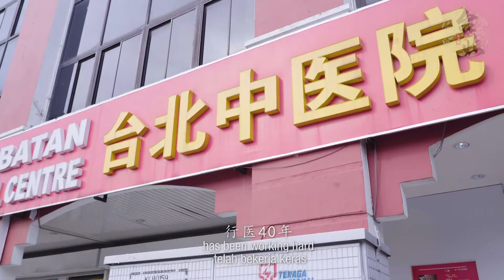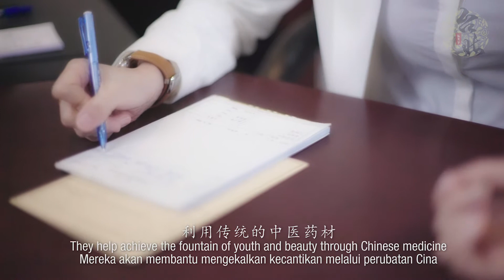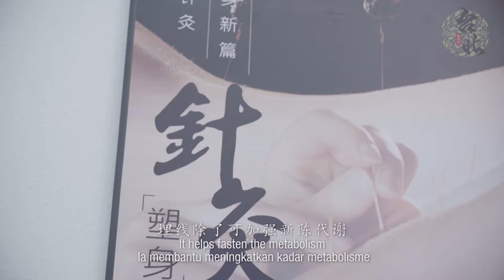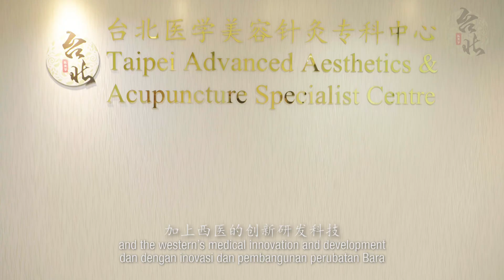台北医美学 Corporate Video (Chi ver.)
台北中医院位于甲洞区,是马来西亚设备最齐全的十大中医院之一。院长周韻生博士行医40年艰辛创立现代化中医院，

”我们传承中医养生文化，秉持服务大众使命，带给人们一个健康幸福的生活。”

而今个更是马来西亚第一家设有医学美容的中医院，提供最完善和专业的美容服务。

中医医学美容以中医的理论为基础，包括治疗性美容与保健性美容，对爱美人士进行审证求因，对症下药，以内外兼治来维护人体的健康与美丽。台北医美院的医美疗程，由受过完整训练的专业中医师，利用传统的中医药材、针灸埋线、推拿按摩等等来达到延缓衰老，美化容颜的效果。

”我们台北医美学提倡的是自然的疗法，通过内调以及经络的方式，避免了手术化学药物与化妆品对人体的危害，非常安全可靠，无副作用。中医美学给你健康自然美”

除了提供内科以及妇科的体质调理疗程，更提供中医埋线减重疗程
 穴位埋线是针灸的延伸治疗，结合传统针灸及现代医学工具，将无菌的羊肠线，透过特殊针具，针入特定穴位的一种医疗手法。埋线除了可加强新陈代谢、帮助脂肪分解，达到减重的目的外，还能调节内分泌、改善体质，自然瘦得健康又持久。